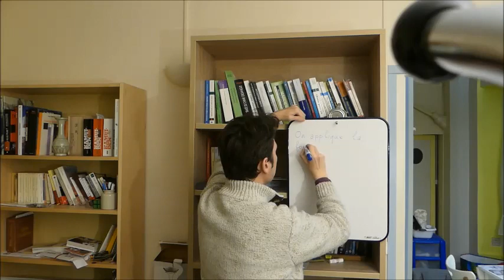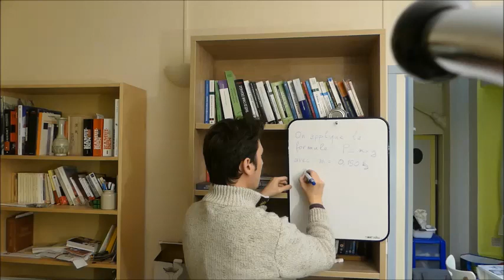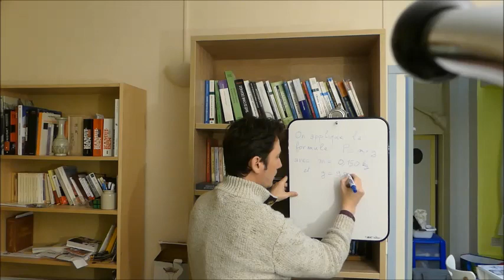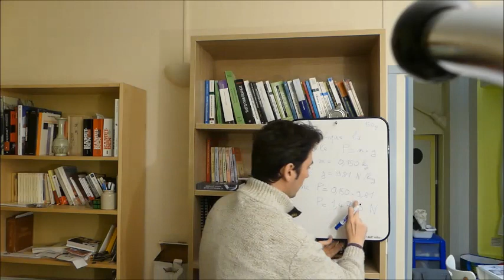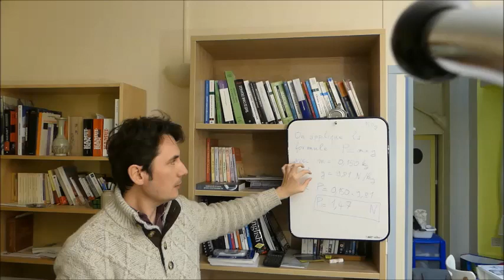Tuto calcul en physique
Niveau : troisième ou seconde.

Enoncé de l'exercice : calculez le poids d'une pomme de 150 grammes sur la Terre. On rappelle que la gravité vaut 9,81 N/kg.
But de la vidéo : apprendre à rédiger un exercice de physique où l'on demande de faire un calcul.

C'est un premier essai, la qualité de la vidéo n'est pas excellente : je sais notamment que ce que j'écris au tableau n'est pas très lisible. Si je trouve le temps, j'en ferais une meilleure !